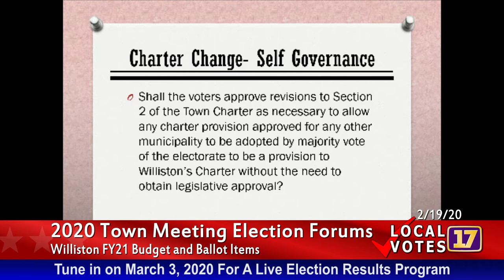Dillons Rule Charter Change Williston